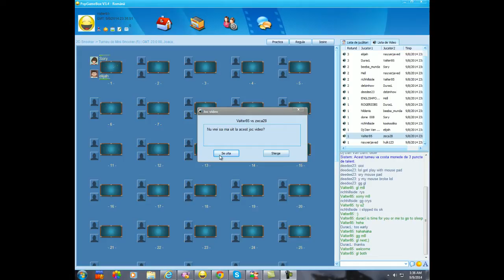bombershotminisnookertm 09 09 14 01 37 AM